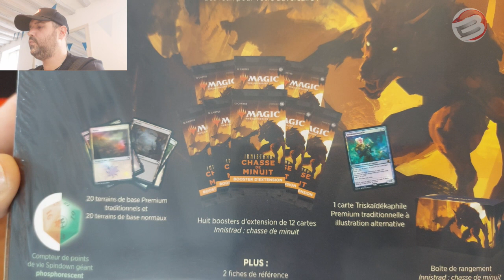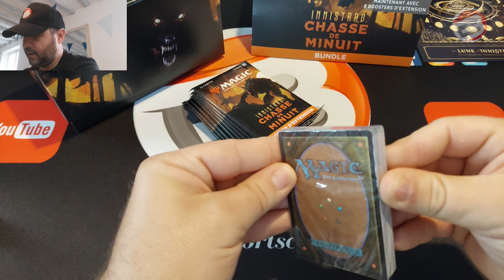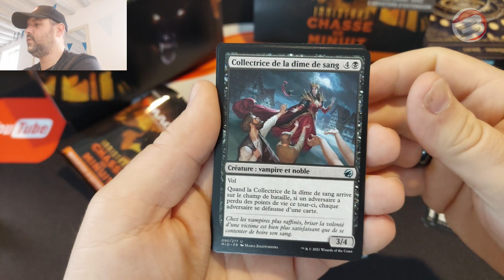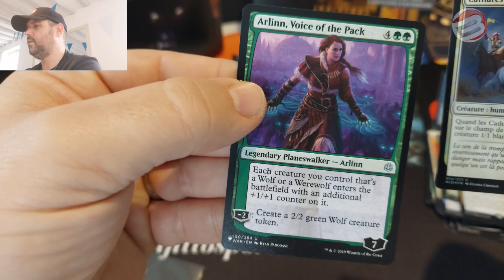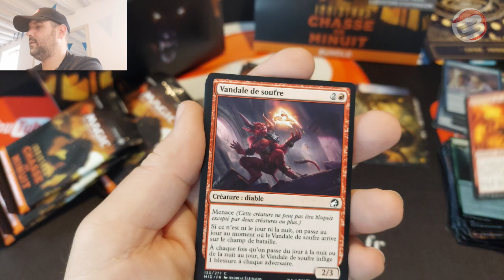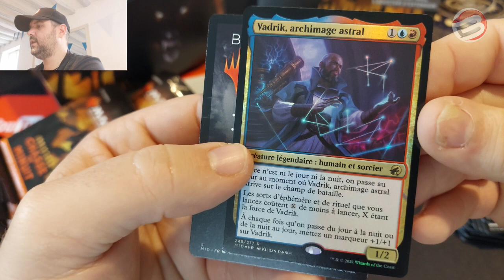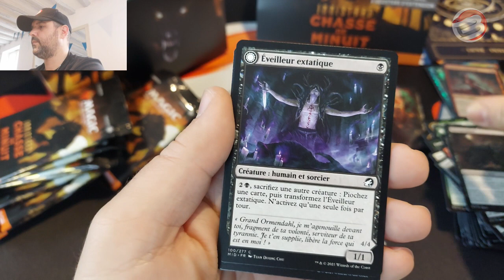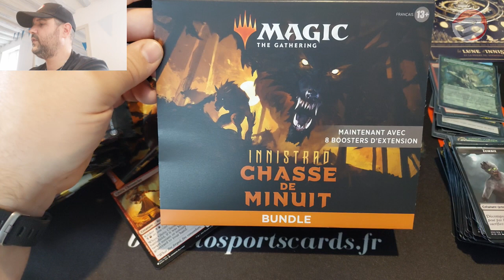Ouverture Bundle Magic Chasse de Minuit